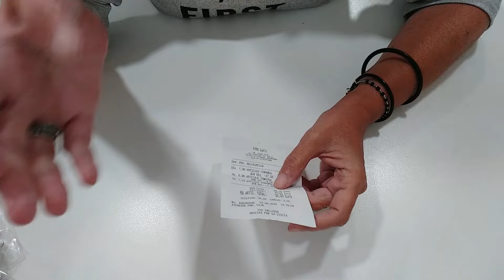BAZAR♥️ +COMPRAS BAZAR🤩+CHOLLOS AL 50%👍compras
Hola!😃 3ª y última parte de las compras que realicé durante mi Camino de Santiago♥️. He aprovechado las super ofertas que tenían en este Bazar ya que todo estaba al 50%.🤩👍
Mil gracias por acompañarme una vez más!😘😘
👉Si deseáis contactar conmigo, podéis hacerlo a través de: